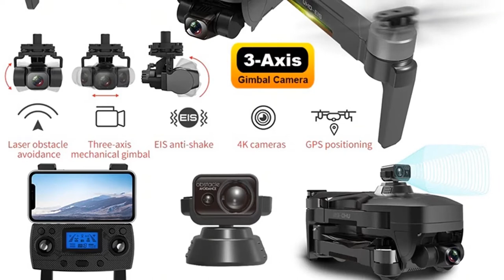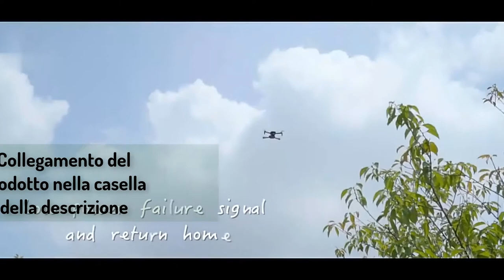Top 5 recensione di droni 4k, 6k, 8k Fotocamera per droni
Descrizione:
Mini drone con / senza videocamera HD Hight Hold Mode RC Quadcopter RTF WiFi FPV elicottero pieghevole VS HS210.
Eachine E38 WiFi FPV RC Drone 4K Camera Optical Flow 1080P HD
Drone 4K con fotocamera 1080P Zoom 50x FPV professionale Wifi Droni RC Altitude Hold Ritorno automatico Dron Quadcopter RC Elicottero.
Drone Quadcopter con fotocamera 1080P Elicottero RC 20-25 min Tempo di volo Drone professionale FPV Dron 720p WiFi Drone con fotocamera.
0x NUOVO 8811x Pro Drone 6k HD 5G Meccanico Gimbal Camera Wifi Sistema Gps Supporta TF Card Droni Distanza 2 km Volo 28 Min
2020 NUOVO L900 Drone 5G GPS 4K con videocamera HD FPV 28min Tempo di volo Motore brushless Quadricottero distanza 1.2km Drone professionale
SG906Max Drones GPS con fotocamera 4K 3 assi Gimbal Anti Collision 1.2Km 26min 5G WiFI Professional Brushless RC Quadcopter Dro
2020 NUOVO M9968 Drone 5G GPS WIFI 6k HD Mini Camera Pro Fesional 1200 METRI Distanza Droni FPV Dron Protettivo VS EX5 L108 E520S
KCX 1KM S3 Pro Droni con fotocamera cardanica a 2 assi 4K GPS professionale Brushless 5G WiFi FPV Drone quadricottero a lunga distanza PK SG906P

action cam
xiaomi mi drone 4k
eachine e520s recensione
video con drone
fotocamera gopro
droni xiaomi
azione gopr
fotocamera per droni
prezzo delle azioni gopro
xiaomi 4k drone recensione
eachine e58 drone
fotocamera per drone
drone mi
drone di emozione
un drone con una telecamera
mi drone
un drone volante
drone con fotocamera
xiaomi drone
migliori droni 2020
fotocamera droni
dji mavic mini
drone dj1
fotocamera drone dji
dji mavic mini
mavic mini